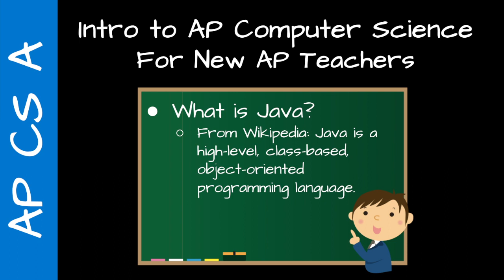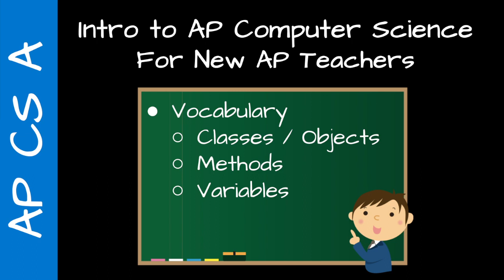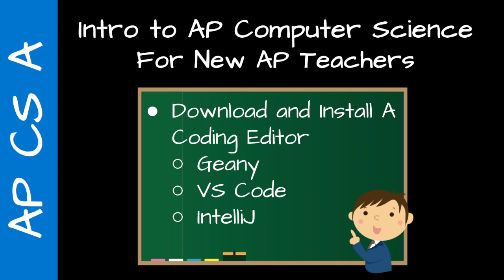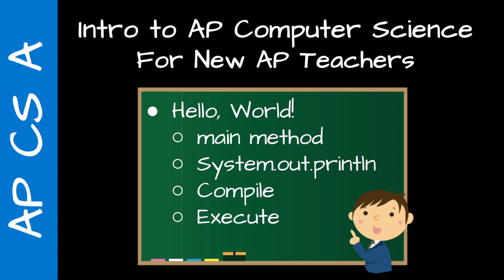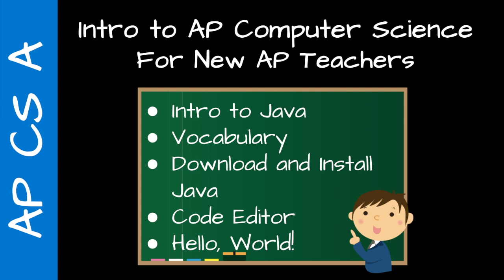AP CS A Teacher Training - Hello World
In this new video series, I'll be sharing key concepts, and tips for new AP CS A teachers to help them get starting with teaching AP Computer Science A.

In this video, I go over the important initial concepts the students will need, and suggest some software to use, along with some common things students need to pay attention to when coding.

NEED HELP?
🆘 If you need help, please copy and paste your code into a comment along with any error messages. I'll take a look when I'm able and get back to you.